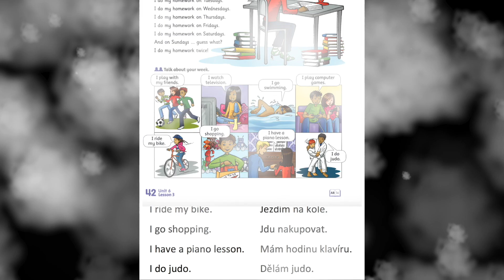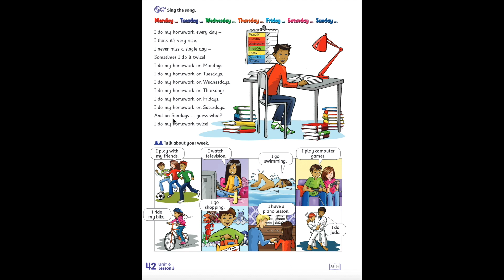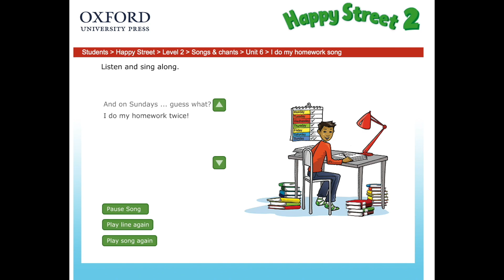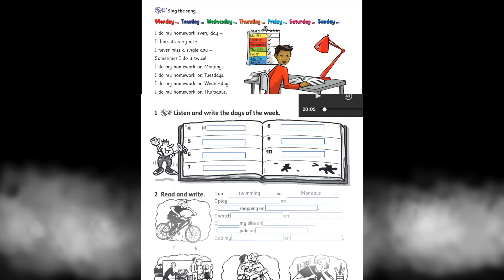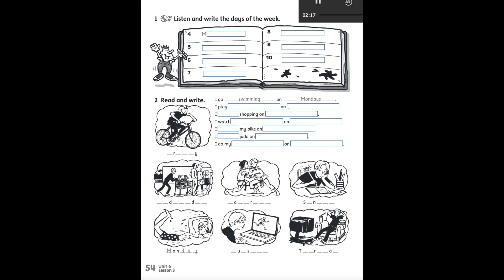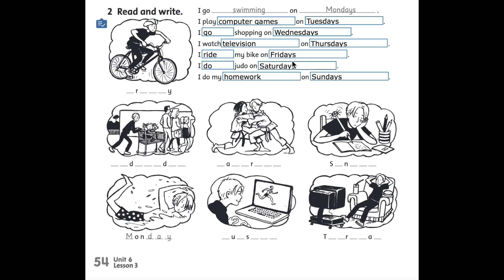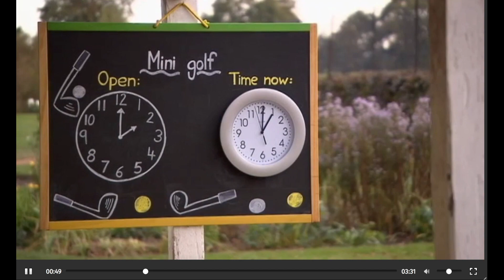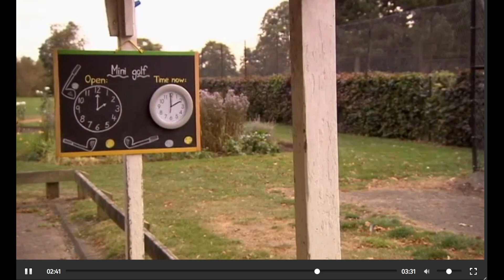Happy Street 2, p 42